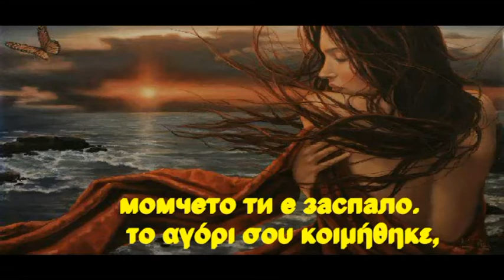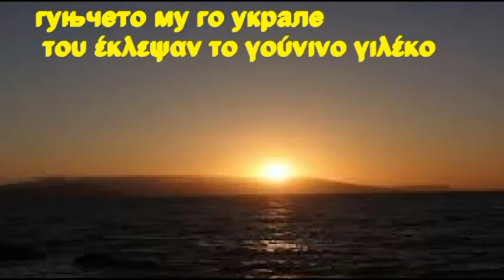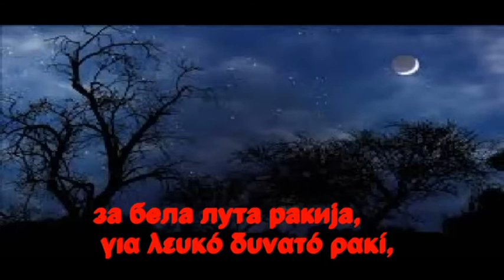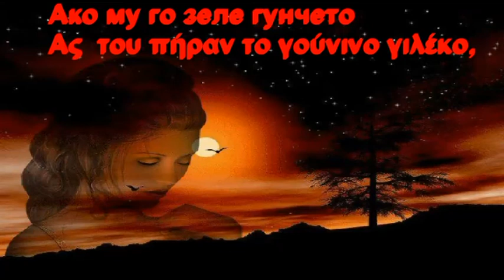Дафино вино црвено Νταφίνα, κόκκινο κρασί,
Сите видеа имаат за цел да ја промовираат македонската традиција и да не се насочени кон приходи преку авторските права во сопственост на креаторите Дафино вино црвено Νταφίνα, κόκκινο κρασί,ΜΕ ΜΑΚΕΔΟΝΙΚΟΥΣ ΚΑΙ ΕΛΛΗΝΙΚΟΥΣ ΥΠΟΤΙΤΛΟΥΣ ΣΕ ΕΛΕΥΘΕΡΗ ΜΕΤΑΦΡΑΣΗ.